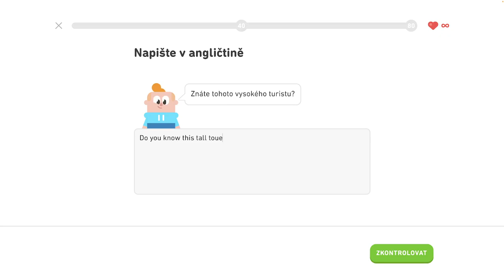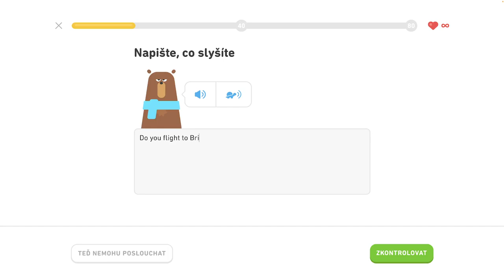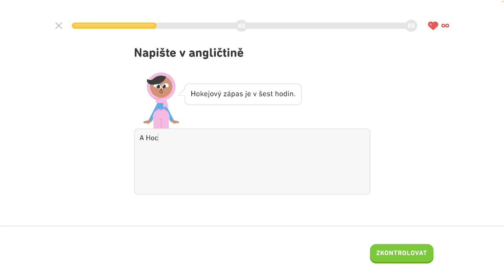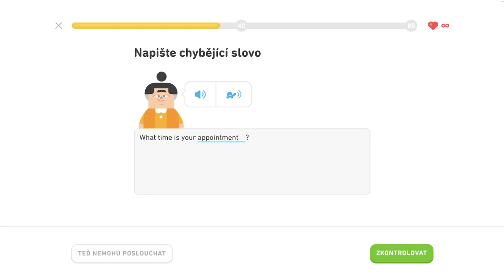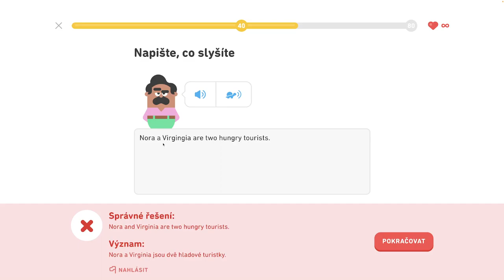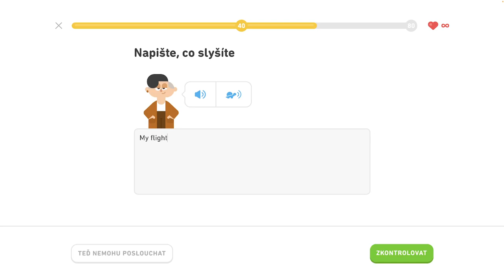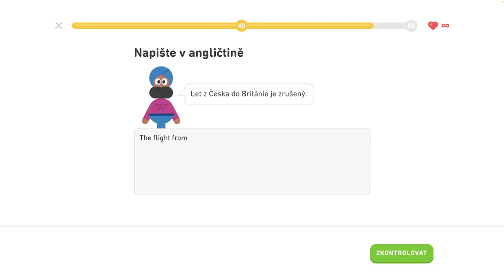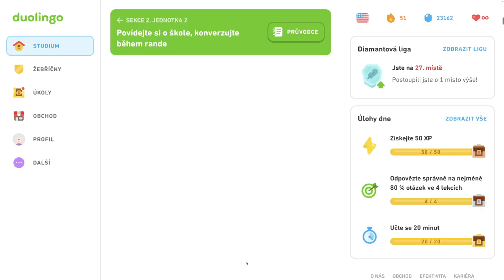🇺🇸 S2, J2 - Precvičovanie na mieru - Legenda - Rozprávajte sa o škole, konverzujte počas rande